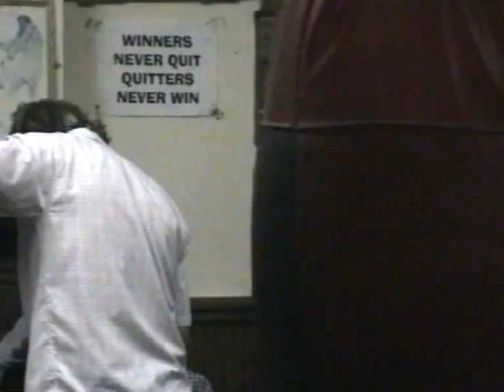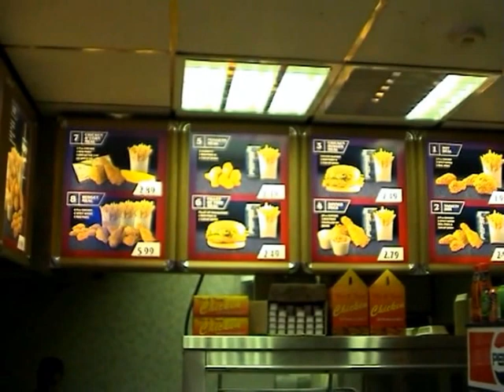GREG RIDLEYS HUMBLE PIE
This is the only two gigs performed by Greg Ridleys Humble Pie before his sad passing. This is a mixed compilation of the two gigs apologies of the quality but this si the only known footage so worth a watch. RIP MR RIDLEY WE MISS YOU
GREG RIDLEY, DEAN REES, CHRIS GEORGE, STEFAN JOHN, KARL RANDALL.